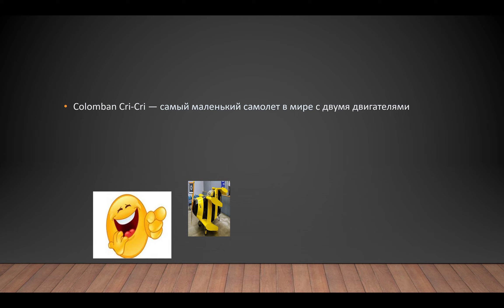презентация на тему самолет